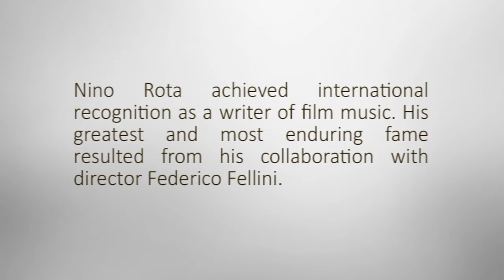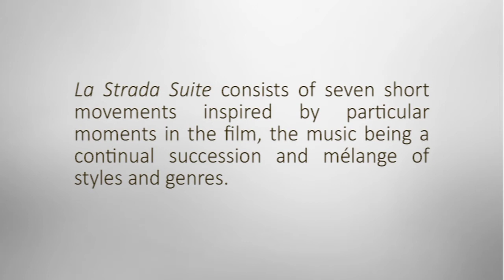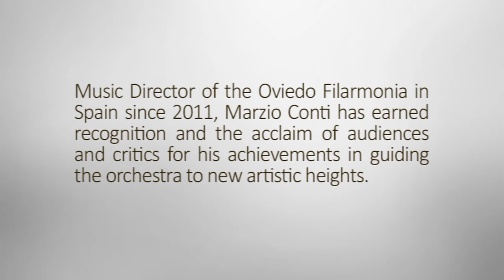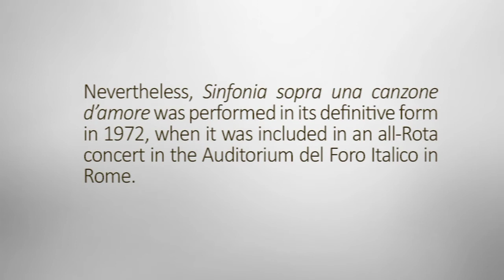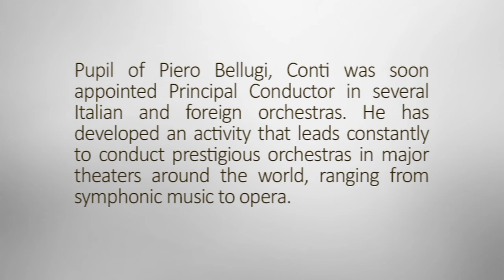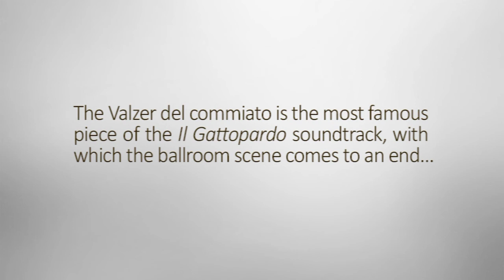Nino Rota - La Strada / Sinfonia sopra una canzone d'amore / Il Gattopardo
Marzio Conti (conductor). Orchestra del Teatro Massimo di Palermo.
Chandos, 2003.

Nino Rota:
-La Strada, suite from the ballet for orchestra.
-Sinfonia sopra una canzone d'amore, for orchestra.
-Il Gattopardo (The Leopard), film score. Waltzes.